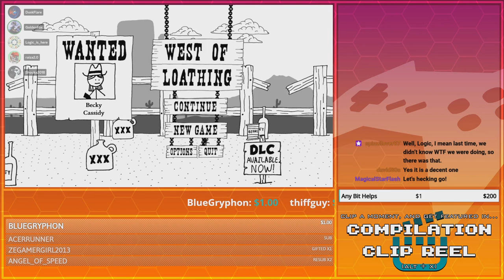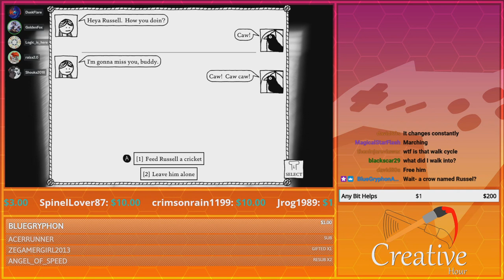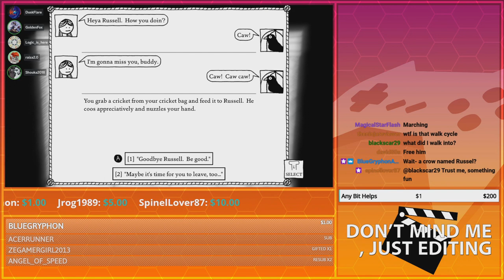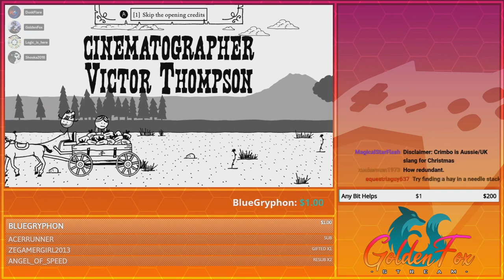Meat for Currency? | GoldenFox Plays West of Loathing Pt. 1